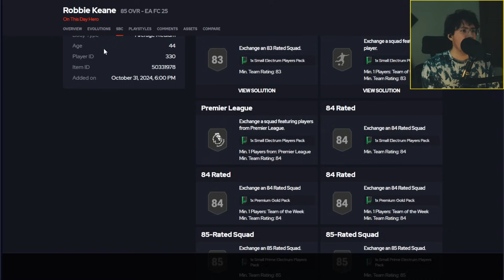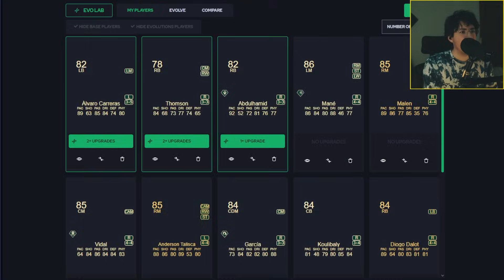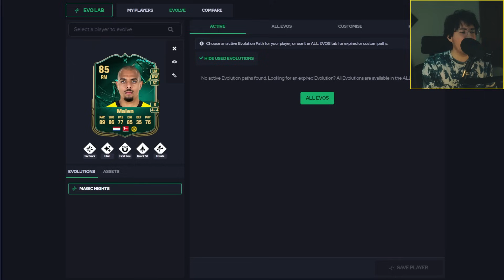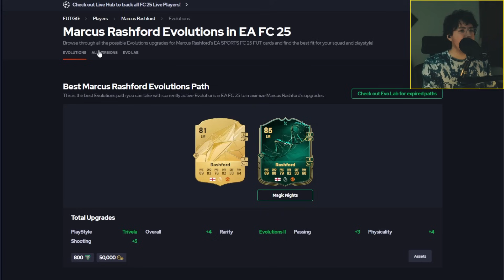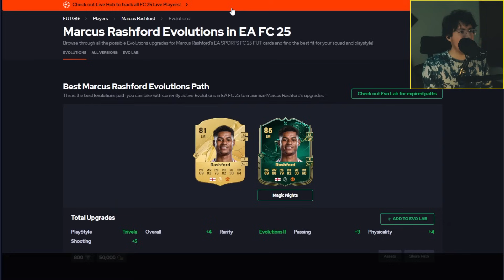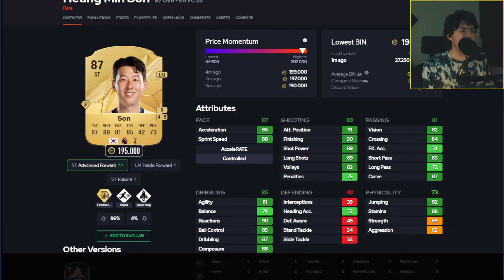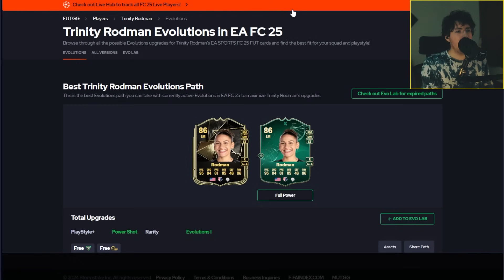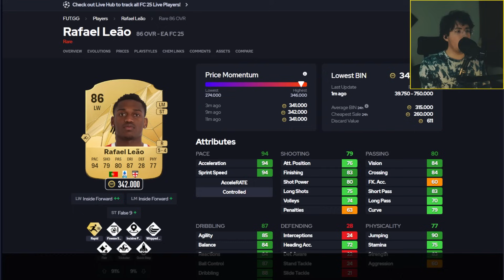⚡Los 10 mejores DC por 500k🏆 EA FC 25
💡PREGUNTAS FRECUENTES💡

R: Cámara grúa (transmisión TV en latino) | altura 13, zoom 0